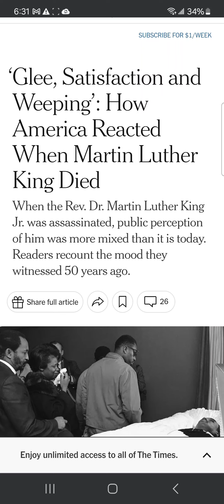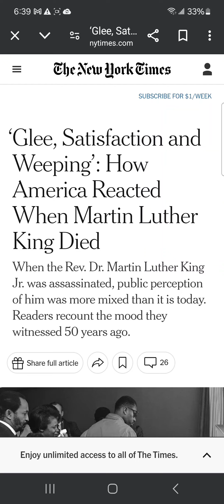DON'T BECOME WHITE FOLK!